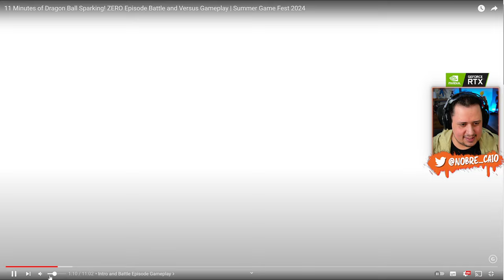EITAAA! 11 MINUTOS de PURO GAMEPLAY do DRAGON BALL SPARKING ZERO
Nosso PC Gamer:
Proc: Intel Core i7 14700k 3.4Ghz (Fornecido pela  @Intel )
Mobo: MSI Pro Z790-P WIFI (Fornecida pela  @Intel )
Microfone: HYPERX QuadCast
SSD: TeamGroup T-Force Delta 500gb
Fonte: Corsair TX850 W